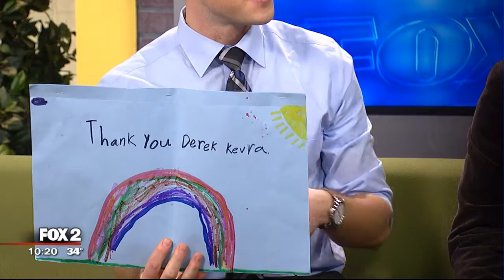First Grade Meteorologists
Meteorologist Derek Kevra visited the first graders at Cass Elementary to give a presentation on what it's like being a meteorologist.  Two weeks later, they invited him back to show him what they learned as well as a few tricks of their own.